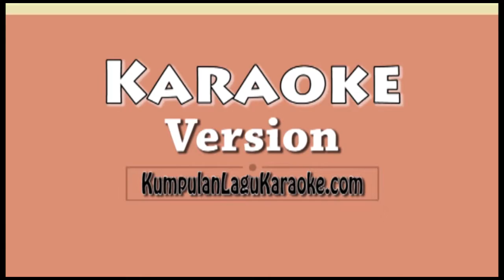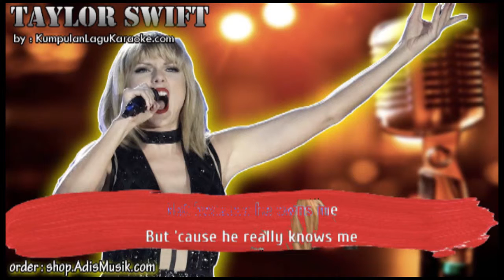CALL IT WHAT YOU WANT - TAYLOR SWIFT Karaoke